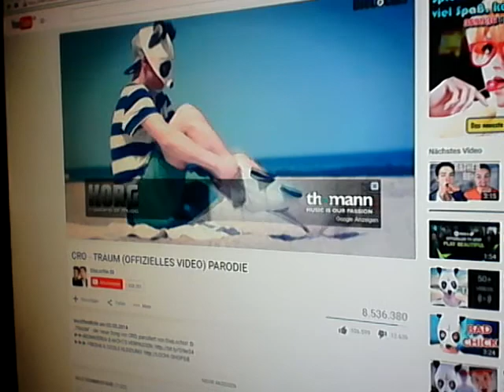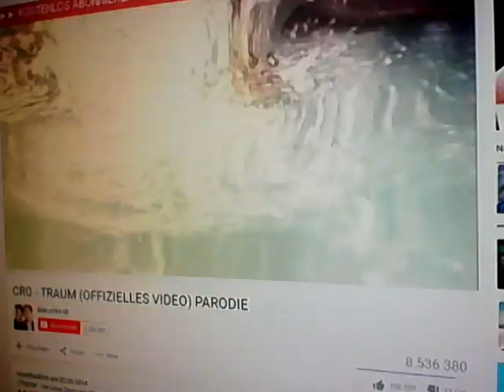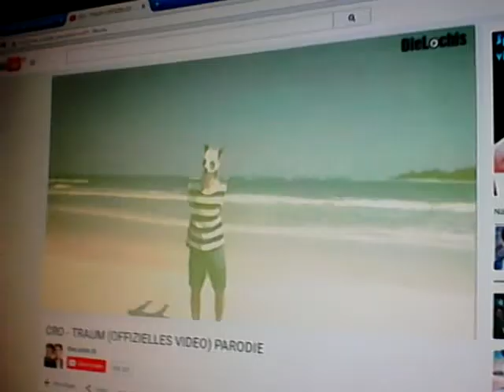Cro tram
Epic geil das lied